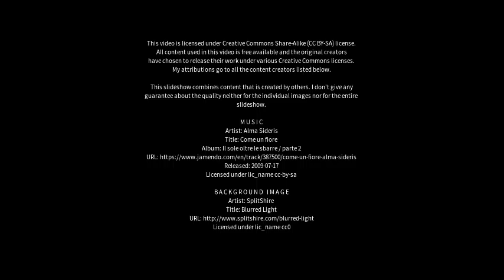Best places to visit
Best places to visit - Kennoway (United Kingdom) Best places to visit - Slideshows from all over the world - City trips, nature pictures, etc.